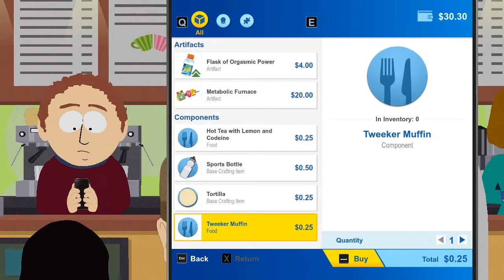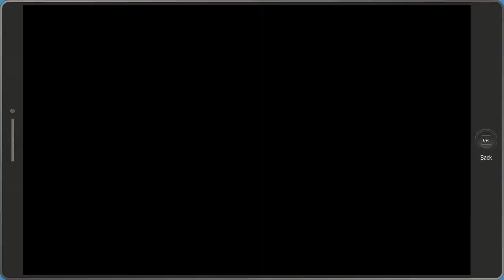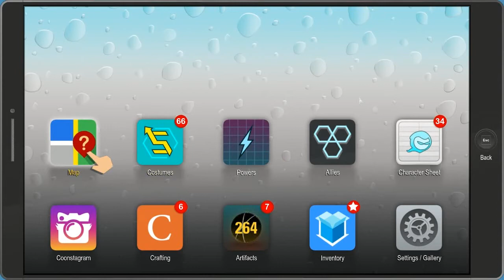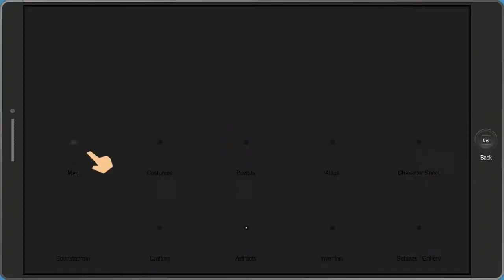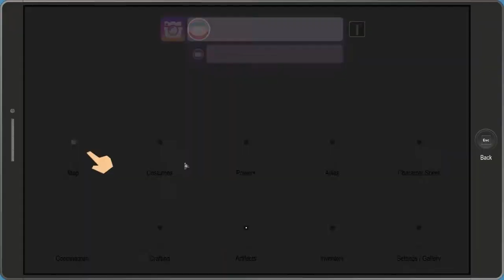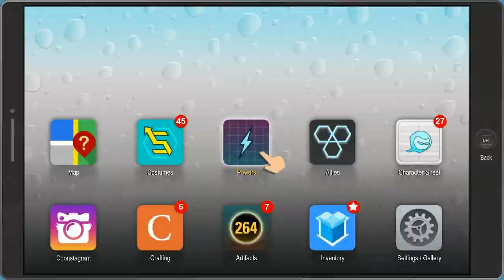KARAKTERİ NE YAPSAK LA? | South Park The Fractured But Whole ( %100 HARD RUN ) Türkçe #12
Efendim favori oyunlarımdan birisi olan South Park: Stick of Truth un devamı South Park: Fractured But Whole serisine başladık. Coon ve arkadaşlarının maceralarını %100 yaşamaya hazır mıyız?

The Long Dark Mütecavız Günlükleri 3. Sezon ve Hikaye modu da sizlerle! Alakalı tüm playlistler aşağıda!

Haftalık yayın programları, bloglar, bitirilen oyunlar ve daha fazlası web sitemde mevcut.